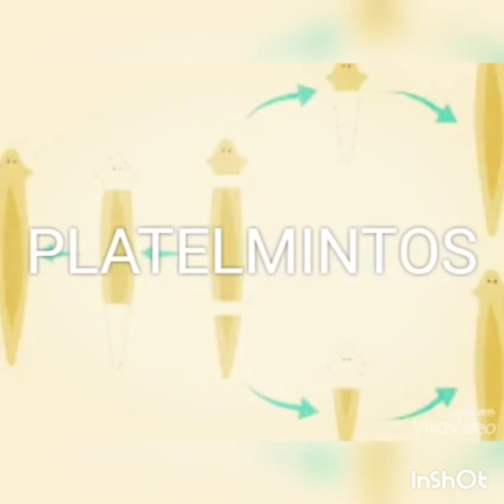Rap dos platelmintos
compositores: Lucas Azevedo e Tales Bernardi
Cantor: Gustavo Ferrão

É a união dos Platos
Mano, é sem caô
Vacilô eu parasito no teu corpô
E se me cortar eu regenerô
Eu tenho um tubo digestivo incompletô
Comigo não pode brincar,
eu faço osmose para respirar
eu posso viver no mar
você não pode me caçar
Eu sou mais forte que o thor
só perco mesmo para o mago prior
ve se nao fica com pavor
porque no seu corpo eu vou me impor
Uniao dos platos
se nao tiver responsabilidade
eu aumento as taxas de mortalidade
independemente da idade ou cidade
eu ataco sem piedade
Uniao dos platos
meu corpo é achatado, ele é sensacional
ele tem simetria bilateral
Possui a boca localizada na região ventral
Se ficar doente, vai passa muito mal
Uniao Platos